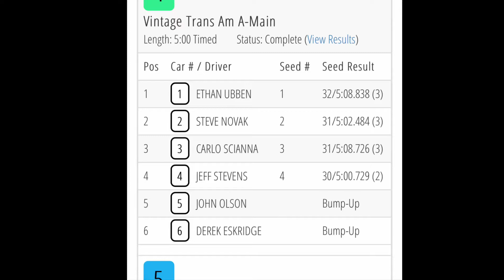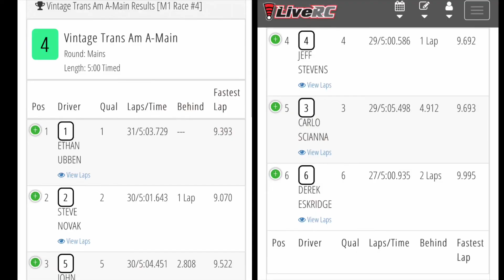6amRC. VTA A-main. HobbyTown, St. Charles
Rain moved racing inside.